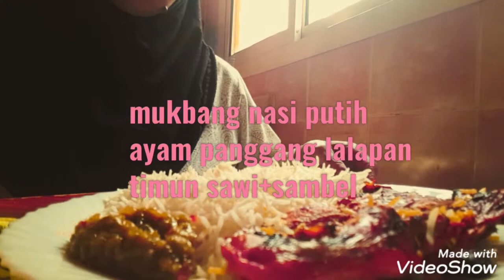tkw arab mukbang nasi putih sama ayam panggang lalapan timun sawi+sambel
asalamualaikum kali lnl aku uploud mukbang nasi putih sama ayam panggang yg suka vidio ini jangan lupa like komen dan subcribe juga pencet tombol lonceng nya biar gak ketinggalan vidio dari saya selanjut nya terimakasih